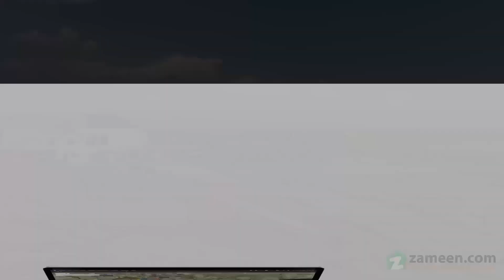5 MARLA COMMERCIAL PLOT FOR SALE IN PARK VIEW CITY ISLAMABAD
-We are presenting you with the best opportunity to invest in Real Estate.
-Park View City (Overseas Block).
-Booking with 25 Percent only. CDA Approved
-Fast development in progress
-Ideal location essay to access from Islamabad , 15 min from Serena Hotel.
-A signature Project of Vision Group(Aleem Khan)
-100 Percent secure and solid investment opportunity
-Available on Profits